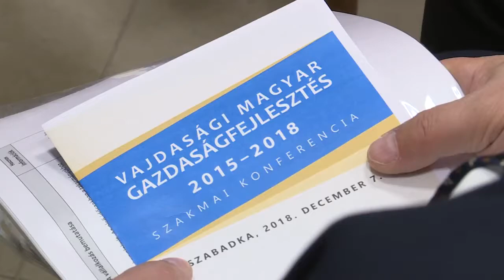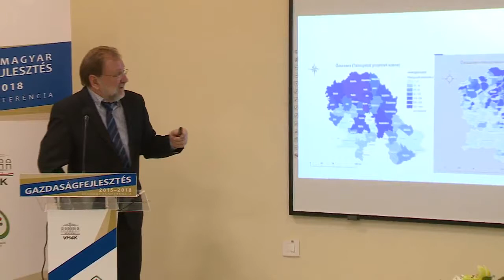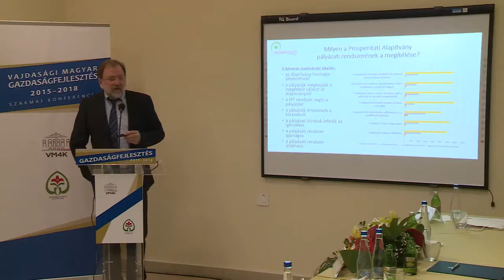Vajdasági magyar gazdaságfejlesztés 2015–2018 – célok és eredmények (Vágatlan)